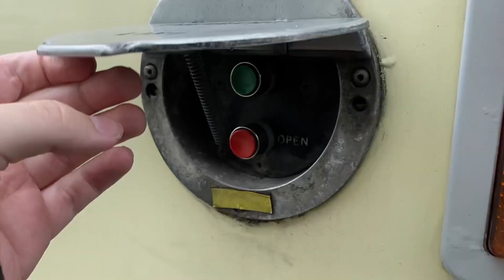Volvo B7TL/Alexander Dennis ALX 400, Ex Dublin Bus, AV 6, With Barton’s Transport, (EPIC FAIL!!!)☘️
STOP Working The Doors Not Open